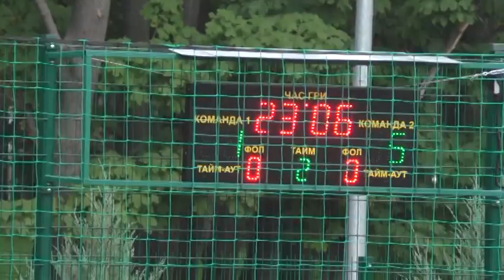кн LEG Ursus Optio